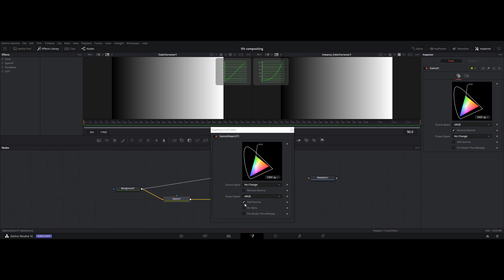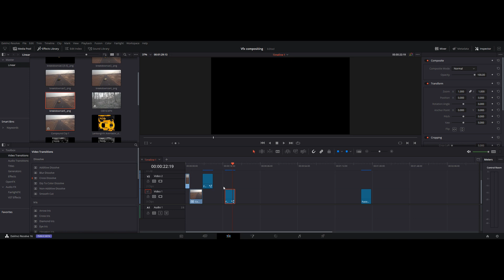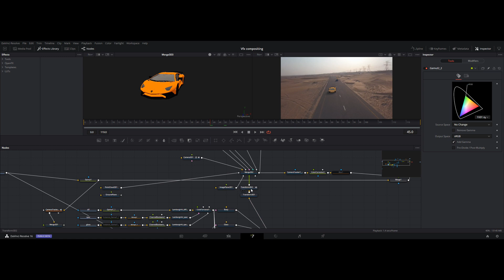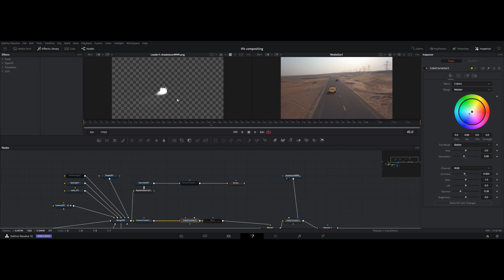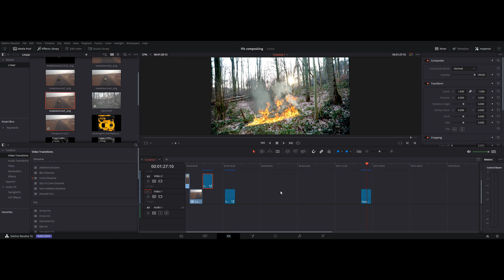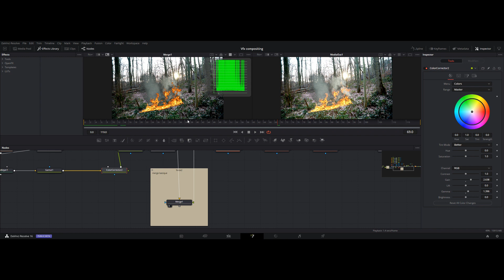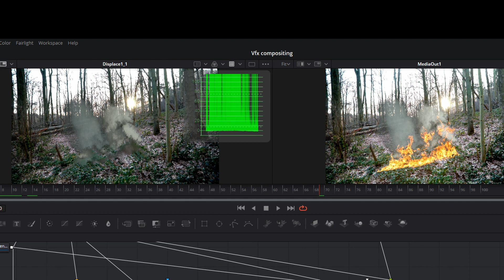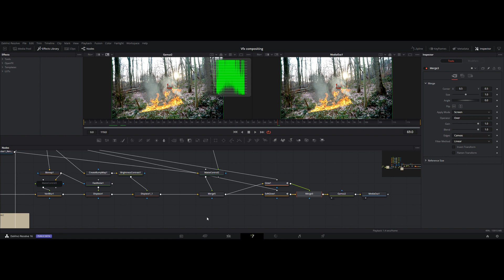Compositing : Linear workflow dans Davinci resolve et fusion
Dans la suite de notre série sur le compositing nous allons commencer par parler de linear workflow dans Davinci resolve. Pourquoi et comment faut-il linéarisé ses images quand on compose ?